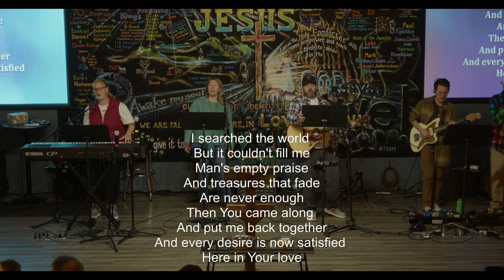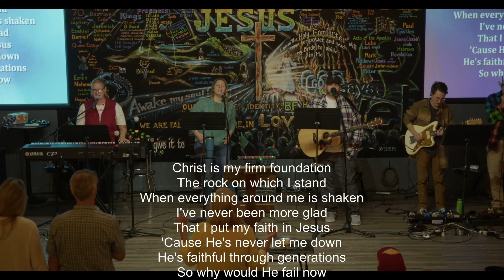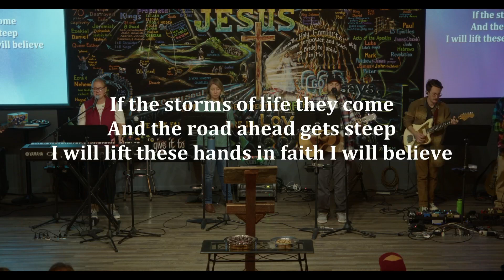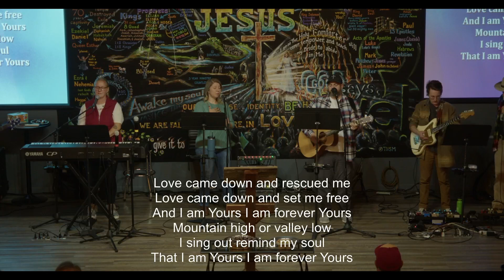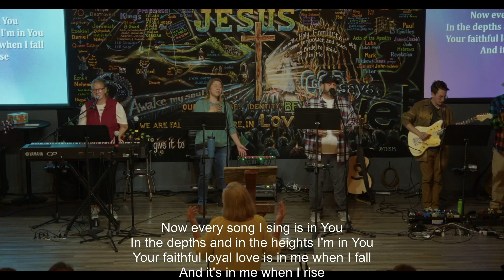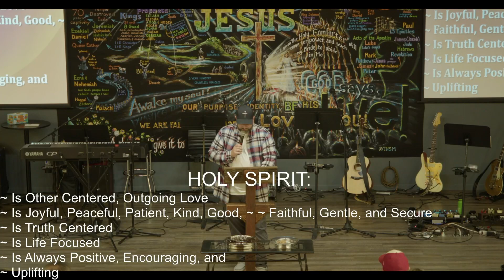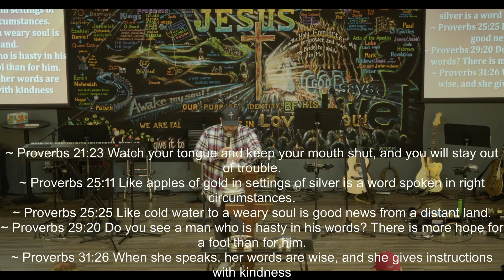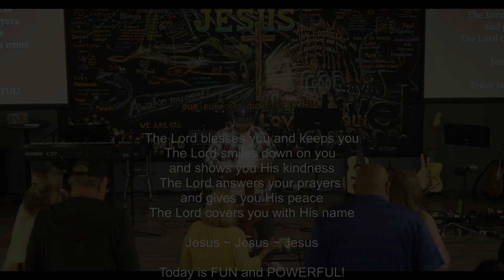Parakletos Declaration - 11/3/2024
This Week’s Goal: Building relationship and intimacy with Holy Spirit through intentional conversation, meditation, declaration, and Inspiration.